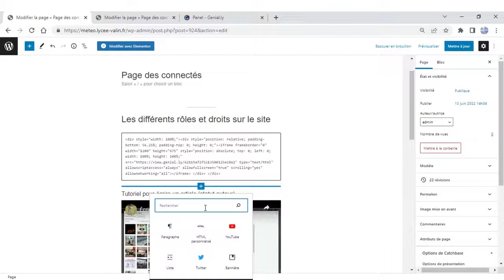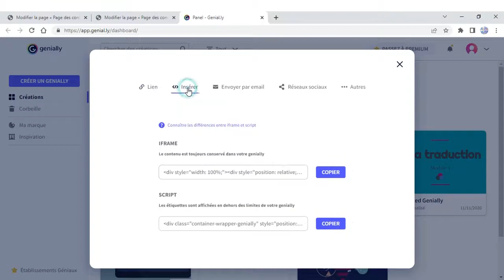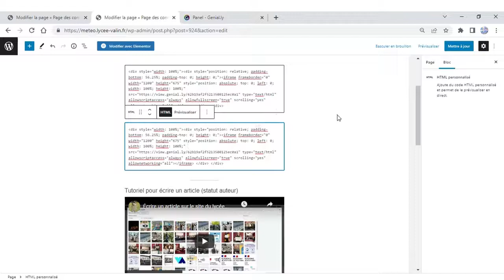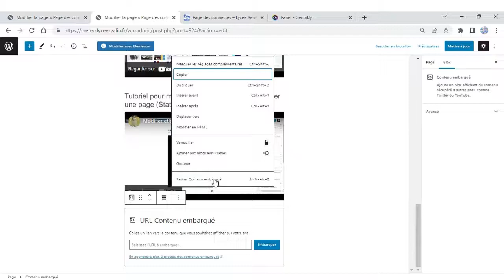html personnalisé pour Genially sur site WP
Pour la conservation dans un Genially des liens actifs et vidéos sur un site Wordpress